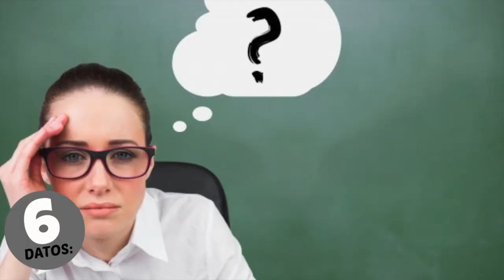10 Datos sobre: Eva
Disfruta de nuestro nuevo bloque titulado: 10 Datos. donde conoceremos y aprenderemos de los personajes de la Biblia, Dios y la historia en poco tiempo.

Tema de hoy 10 Datos sobre: Eva

Su historia se encuentra en el libro de Génesis, desde el versículo 27 del capítulo 1 hasta el versículo 2 del capítulo 5.

Fue creada por Dios en el huerto del Edén como ayuda idónea de Adán, a partir de una costilla de éste. Se interpreta como salida de una de sus ramas, o sea, una de sus descendientes, en la cual Yahvéh dividió la genética para que fueran ish e isha (varón y hembra), seres espirituales, con alma y con el poder del verbo. Su nombre, en hebreo, significa "madre de los vivientes" o "dadora de vida". En el libro de Génesis, se relata que Dios mandó a Adán y su esposa fructificar y multiplicarse, llenar la Tierra y gobernarla (Génesis 1:28). Se relata que también les mandó comer de todos los árboles del huerto, excepto del árbol de la ciencia del bien y del mal, el cual estaba junto al árbol de la vida (Génesis 2:16–17). Pero, leemos, que Eva fue engañada por la serpiente y vio "que el árbol era bueno para comer, y que era agradable a los ojos, y árbol codiciable para alcanzar la sabiduría", por lo que ella comió del fruto prohibido y dio a su pareja, el cual comió también. Como consecuencia, de acuerdo con la Biblia, Dios como castigo le dijo a Eva: "Aumentaré tus dolores cuando tengas hijos, y con dolor los darás a luz. Pero tu deseo te llevará a tu marido, y él tendrá autoridad sobre ti" (Génesis 3:16), que Adán debería trabajar para comer (Génesis 3:19) y que ambos morirían.